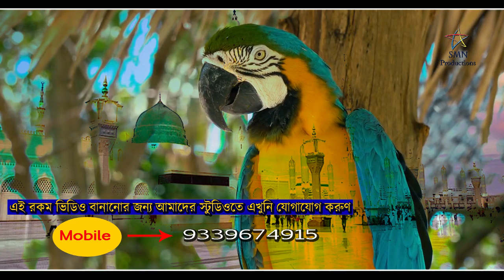MD Haider Uluberia - Bol Tia Chandana - যারা পাখি পোষেন তারা অবশ্যয় একবার দেখুন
CONNECT WITH MD HAIDER
এখন আপনি ডাইরেক্ট এম ডি হায়দারের সাথে কথা বলতে পারবেন শুধু মাত্র এই নম্বর এ কল করে- 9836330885

-Allah hafiz
- SM Nazrul

Yours
SMN PRODUCTIONS